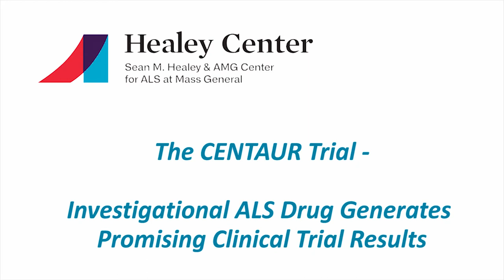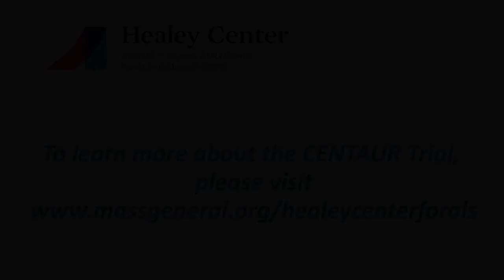Sean M. Healey & AMG Center for ALS at MGH: CENTAUR Trial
On September 2, the New England Journal of Medicine published the results of a unique trial of a drug combination that showed significant slowing of ALS disease progression. This is the first time an ALS therapy has shown effectiveness in accomplishing more than a reduction of symptoms, opening the door to preventing nerve cell death and offering hope to individuals with ALS and their families.

Hear from the Director of the Sean M. Healey and AMG Center for ALS Merit Cudkowicz, MD, MSc and CENTAUR Trial Lead Investigator Sabrina Paganoni, MD, PhD, as they share details of the trial results and next steps in the treatment process.

If you have questions or comments about the platform trial, please or contact the Healey Center for ALS at Massachusetts General